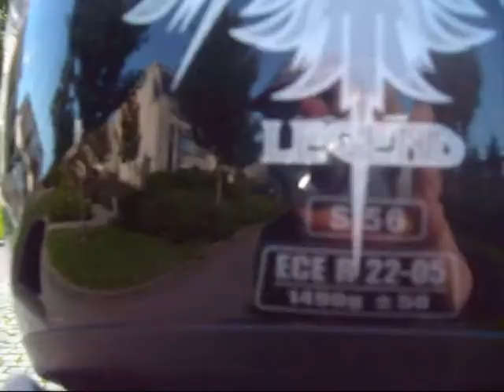DaveVideo Production - Rs SBK 2008 ( FULL MOVIE )